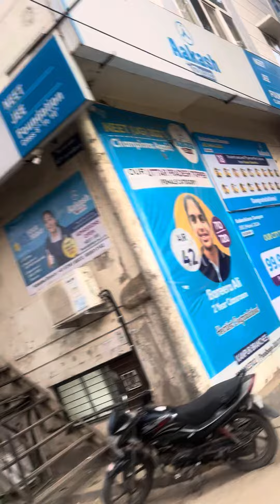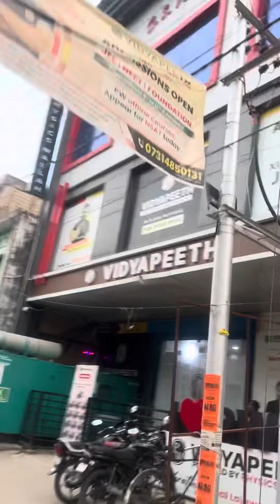Kakadeo Market Coaching Classes | Kakadeo coaching mandi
Kakadeo is a locality in Kanpur, Uttar Pradesh, India. It is the centre for Coaching Institutes for various entrance examinations for different fields primarily concerned with engineering and medical fields. The most reputed coaching of india for exams, such as AIEEE,UPTU,IIT-JEE,AIPMT,UPCPMT,AIIMS etc are located here. Some of the pioneer institutes are AXIS,VISHNOI(for enineering) and NEW LIGHT,NEW SPEED,NEW TECH(for medical) etc. As of session 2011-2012,highest number of selections are from Template:Kota, Rajasthan.